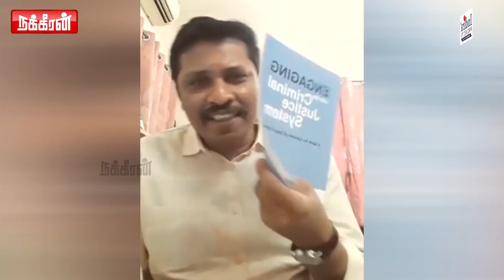குற்றவாளிகளின் 'Network' பயங்கரம்? | Piyush Manush | Evidence Kathir | Pollachi Issue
In this video Piyush Manush and Evidence Kathir Speaks about Pollachi Issue .